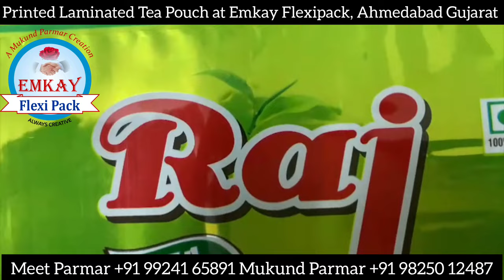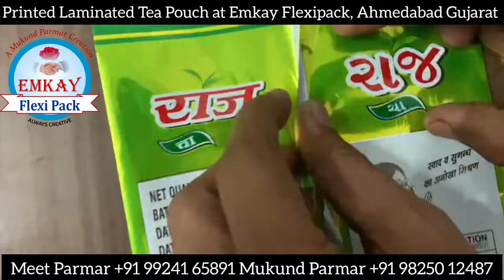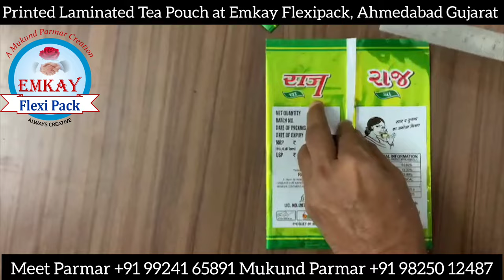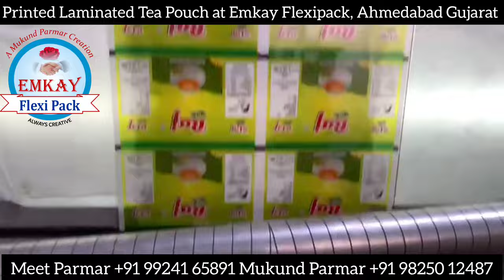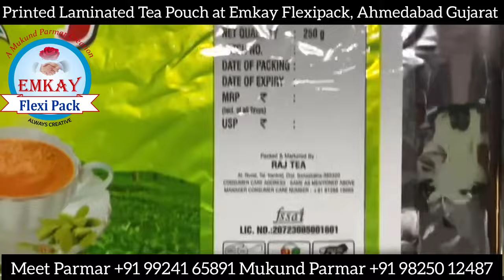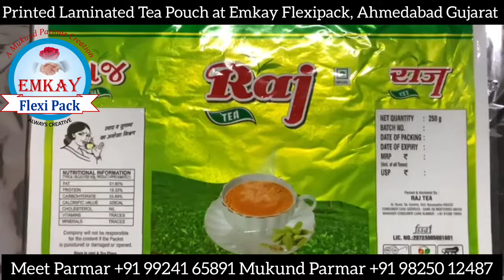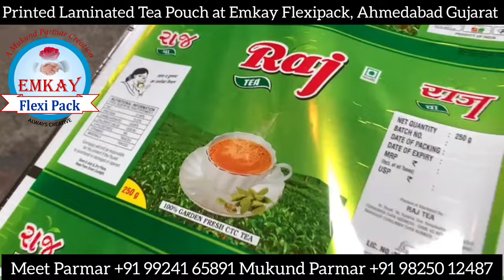Rotogravure Cylinder Printed Laminated Tea Pouch / Rolls | Packaging Material Ahmedabad Gujarat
We at Emkay Flexipack, Ahmedabad Gujarat focus. we always want to help you and our intention is very clear and so we have 100 % Customer Satisfaction Track Record Since 1996

Tea Pouch Size 250 gram : 340 x 210 mm Material: 12 Micron Polyester film Reverse Cylinder Printed Laminated with 12 Micron Metallic Polyester and again Laminated with 40 Micron White LD (Poly) Film | 50 gram Size 260 x 170 mm Material : 12/12/35 | Customised Printed Laminated Pouches and Rolls / Rotogravure Printed Laminated Pouches / Printing Packaging Material by Emkay Flexipack, Ahmedabad Gujarat India

With more than 30 years of experience & thousands of successful brand packaging stories, we are the best packaging providers And we have 100% Customer satisfaction track record since 1996
We are based at Ahmedabad, Gujarat and serve Pan India and do exports also.

We make ROTOGRAVURE PRINTED LAMINATED FLEXIBLE PACKAGING MATERIAL IN POUCH OR ROLL FORM.